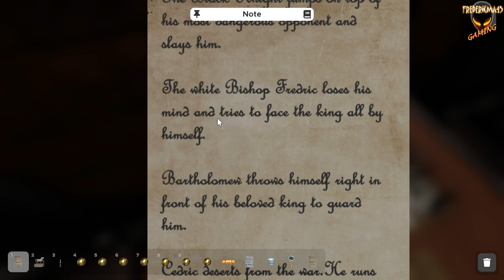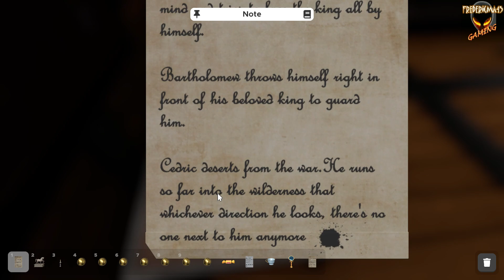Airship Escape : Escape Simulator - Community Room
EscapeSimulator Soluce Walkthrough
Airship Escape
Community Room by Wonderwhy